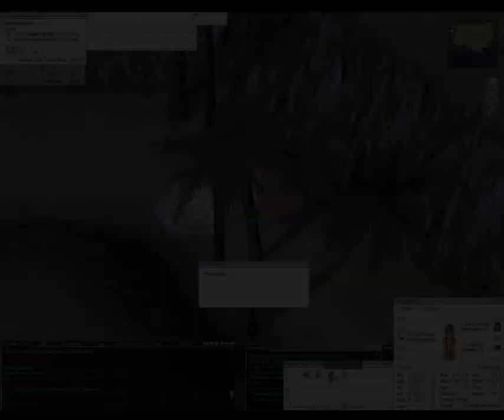[OriginsRO] Novice to Job 50 Mage (Fire Bolt) (Job 40: 31:45)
Rather leech than have the autofollow caravan
Didn't setup homun AI properly before the run, Abyss Lake map is probably better.
00:00 Novice
01:48 Novice (Muka)
03:02 Mage Job Change
06:07 Mage (Muka)
10:58 Mage (Grove)
31:45 Mage (Grove, Job 40 to 48)
01:18:25 Mage (Grove, Job 49)